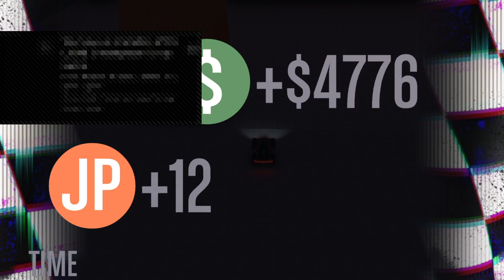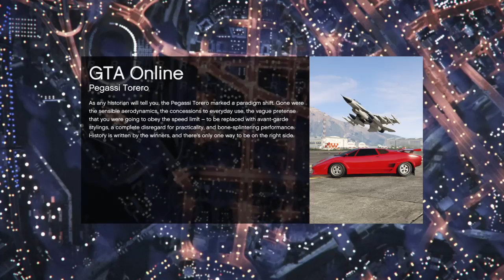LETS PLAY GTA 5 ONLINE GAMEPLAY ON ANDROID | [ROAD TO 100 SUBS]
Hi my name is fazil shariff from india.

I upload something that would help you guys.
You guys can request for videos or help you need in comments.